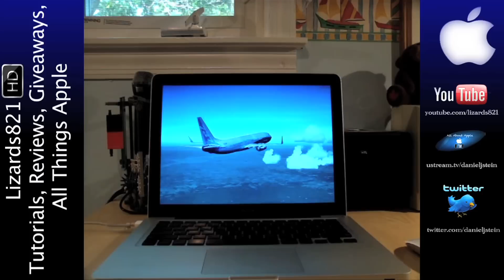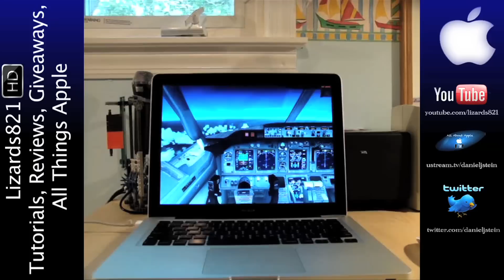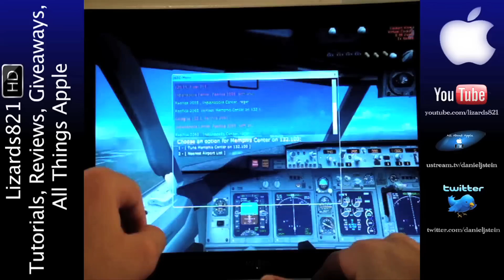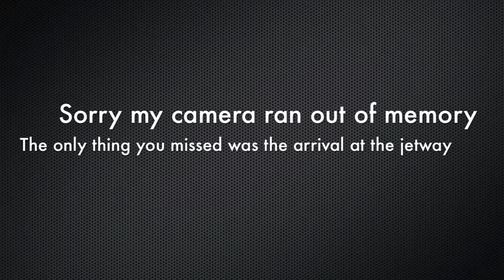FSX on a MacBook Pro Part 2 (Windows 7 Ultimate 64 Bit)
This is part two of two of me showing you how FSX runs and preforms on a MacBook Pro.